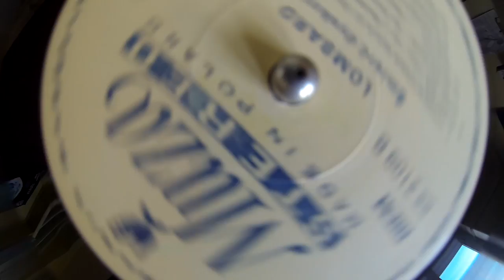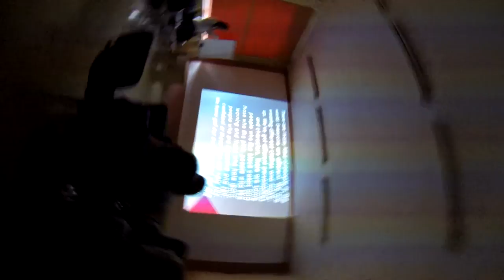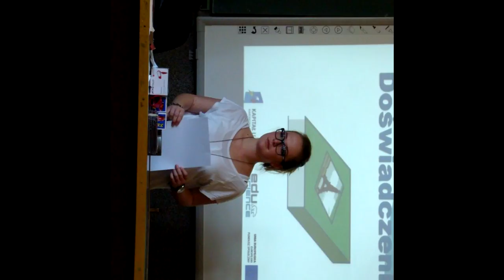I LO w Tarnowskich Górach im. Stefanii Sempołowskiej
Film nakręcony na potrzeby Targów edukacyjnych 2014r.

                                  Montaż i kamera: Bartosz Szaruga